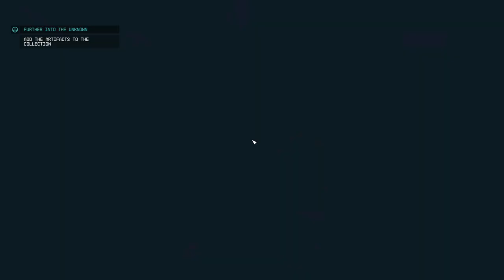Starfield: Final Episode - Impressions Of The Game Ep.25